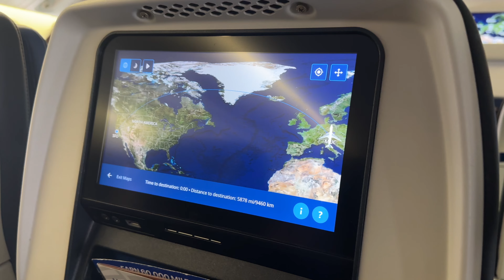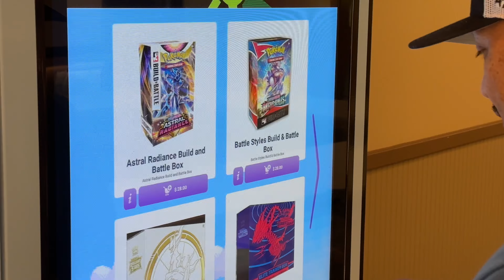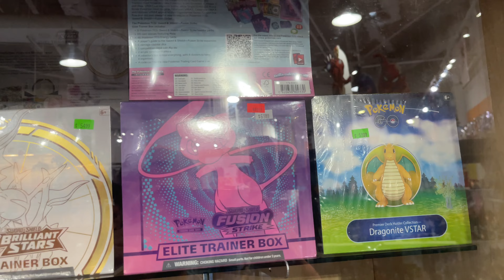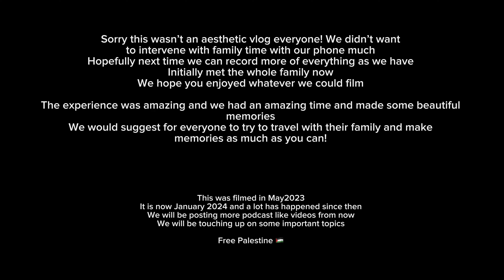Hawaii Vlog 🌴🌊 || May2023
This was the first time we all went on a holiday as a family. The main intention was to meet all the family specially Pai’s great grandma who is very ill (please keep her in your prayers)
We hope you enjoyed this vlog and we will be posting more in 2024!
The videos will be more podcast like videos as we have made the decision to keep our life as private as we can just because we feel like we can make more memorable moments when we’re not worried about filming all the time 🤍
We hope to keep growing and learning together and sharing whatever we learn with you!

Love you all always 🍉